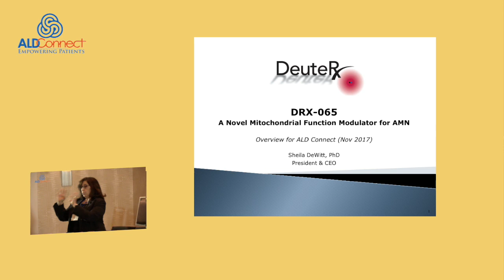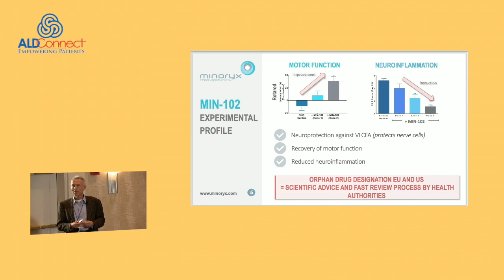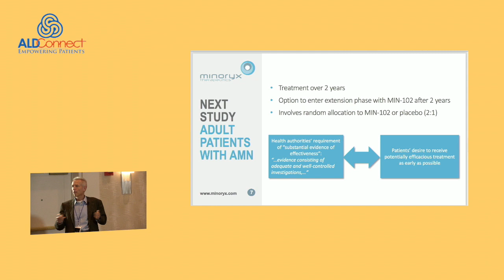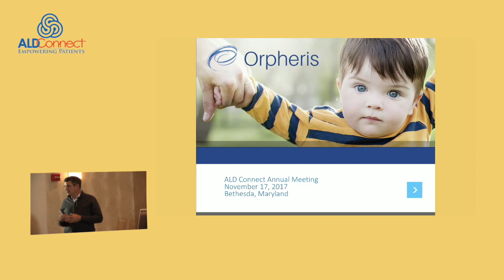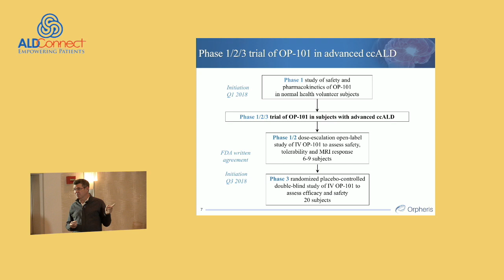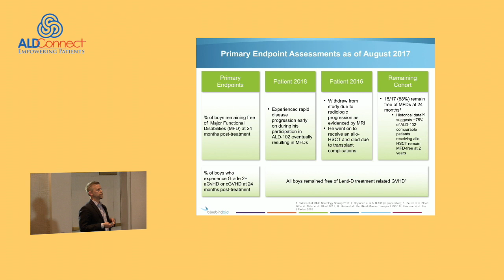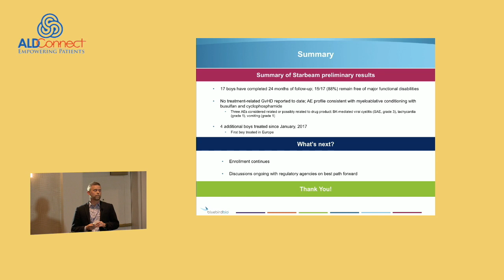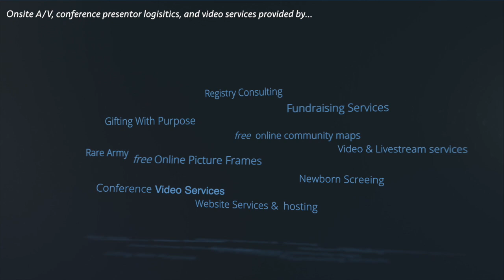Industry Presentation & Panel Discussion (redacted) - 07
Industry Presentation & Panel Discussion - 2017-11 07